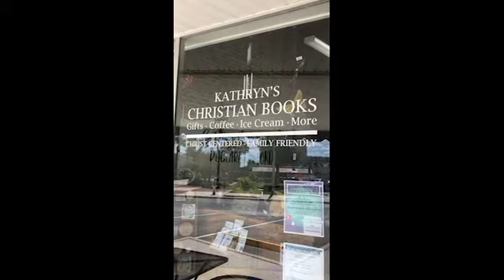Welcome To Kathryn's Christian Bookstore